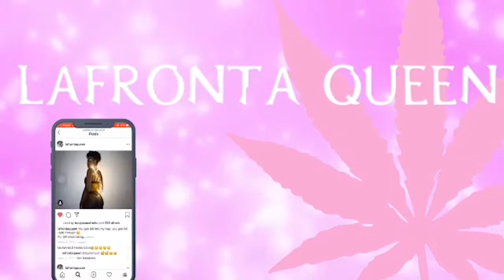Meme Reaction Video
Hey guys these are some of my favorite memes that I'm sharing with you guys. Let me know how y'all feel down below. Do ya'll share the same thoughts when you see memes?